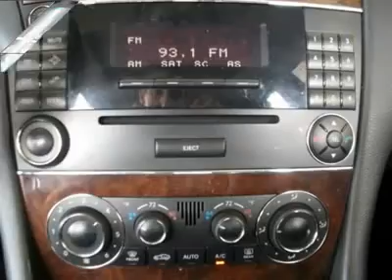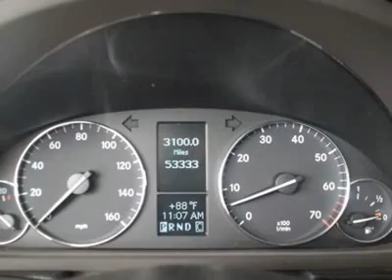2006 MERCEDES-BENZ C-CLASS Aberdeen, MD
2006 MERCEDES-BENZ C-CLASS Aberdeen, MD
Stock

Cook Automotive-Preowned
1136 S. Philadelphia Blvd.

You'll love this Certified 2006 Mercedes-Benz C-Class. This is a car you'll want to take home. With 53220 miles, it features automatic transmission and an exterior color of Pewter Metallic. Call us and be the first to open the car door today!